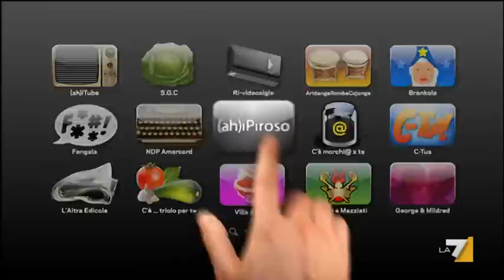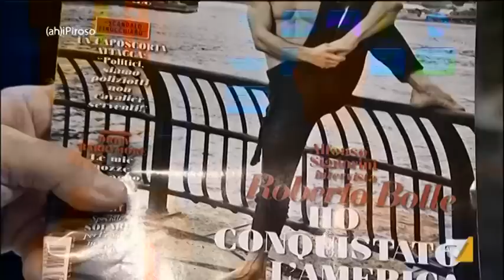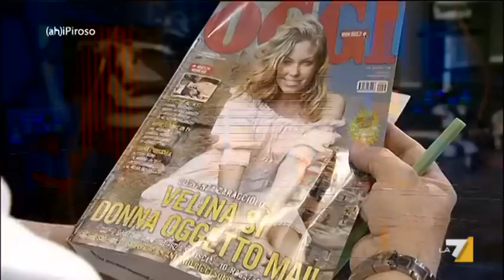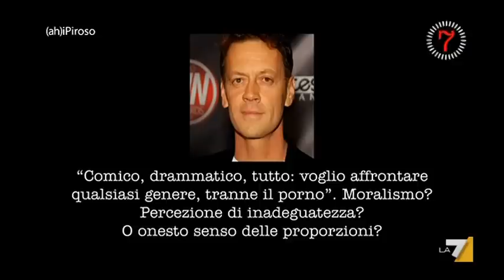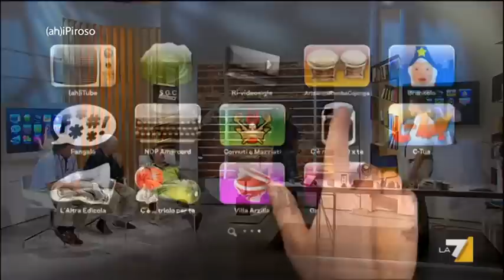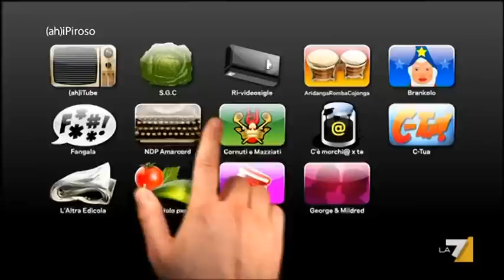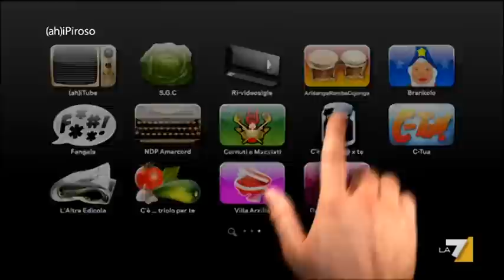(Ah)iPiroso 16/06/12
AhiPiroso